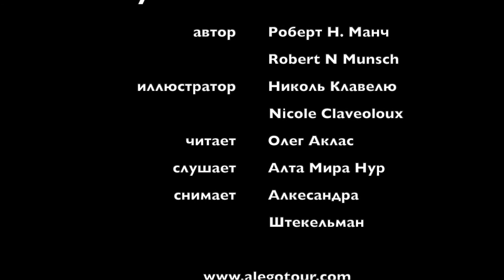ЛучшееДетям №3 / "Принцесса в бумажном мешке"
Читаем вслух сказку из Канады о большом и жестоком драконе, смелой и находчивой принцессе Эльзе, помолвленной с брезгливым и глупым принцем Рональдом.
У страха глаза велики. Любовь преодолевает любые преграды. Друг познаётся в беде. А те? кто облетает всю планету за 10 секунд? ничего не успевают посмотреть и только зря растрачивают силы. Мы будем рады научить вас путешествовать с удовольствием!
Напишите в комментариях, что бы ещё в этом жанре, вам хочется услышать - найдём и прочтём.